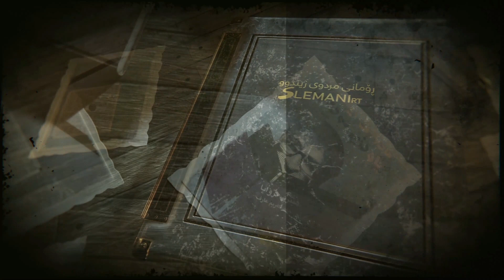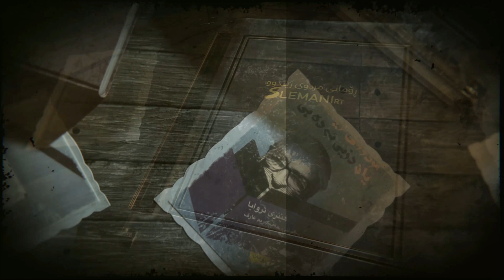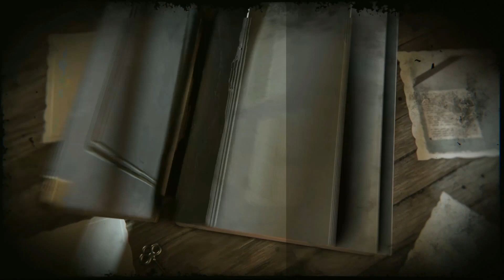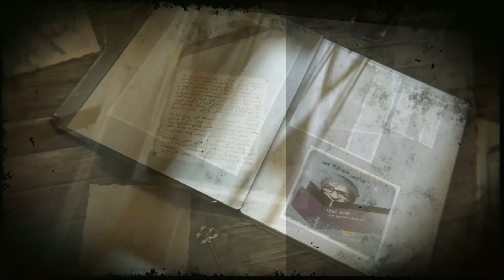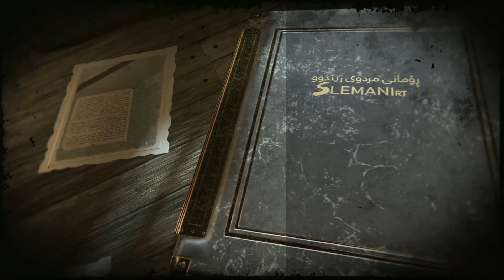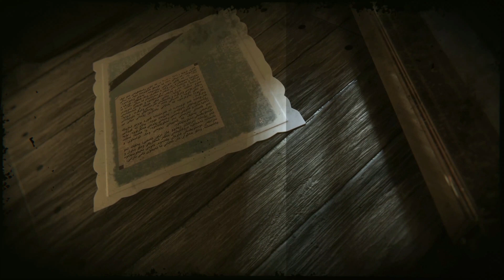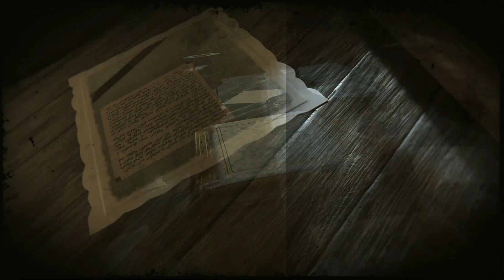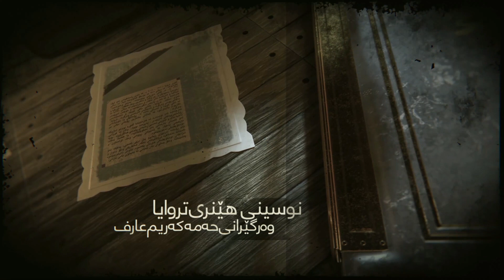رۆمانی مردووی زیندوو یان دزی ئەدەبی: بەشی سی و حەوت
نوسینی هێنری تروایا
وەرگێڕانی حەمەكەریم عارف
خوێندنەوەی سازاو نادر